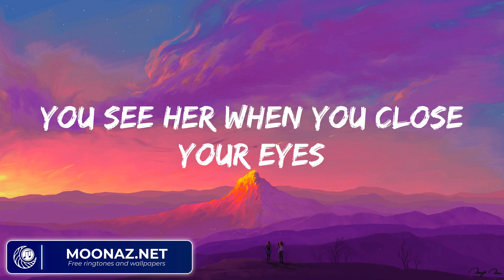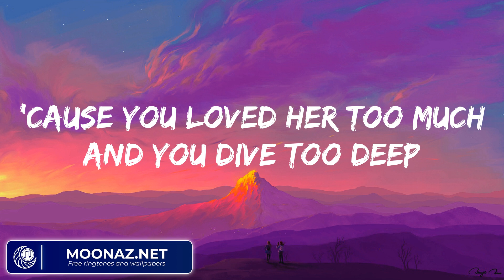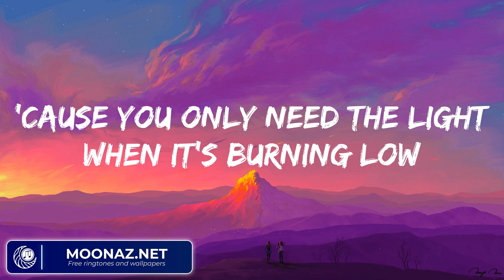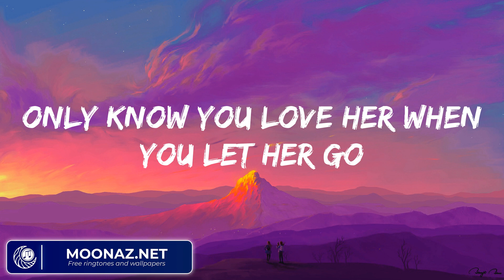Passenger - Let Her Go (Lyrics)